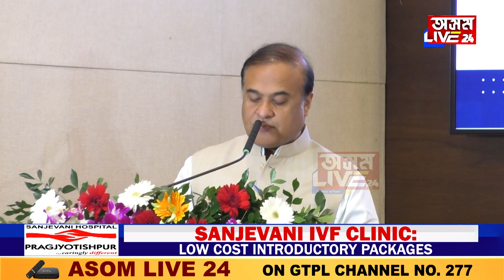ৰাজ্যৰ নিবনুৱালৈ সুখবৰ কঢ়িয়াই আনিলে মুখ্যমন্ত্ৰীয়ে, এইকেইটা প্ৰতিষ্ঠানত হ’ব নিযুক্তি…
ৰাজ্যৰ নিবনুৱালৈ সুখবৰ কঢ়িয়াই আনিলে মুখ্যমন্ত্ৰীয়ে,
এইকেইটা প্ৰতিষ্ঠানত হ’ব নিযুক্তি…